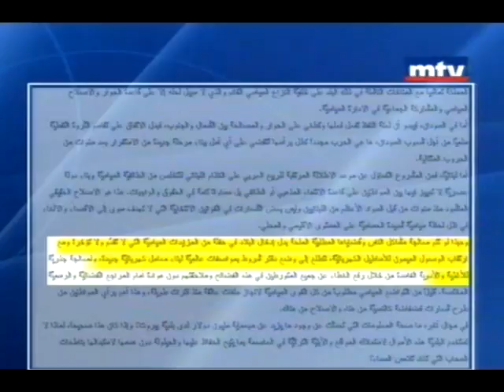جنبلاط:أي تسوية سياسية مع سوريا هو ضرب للتضحيات